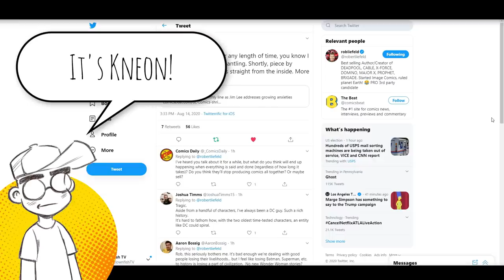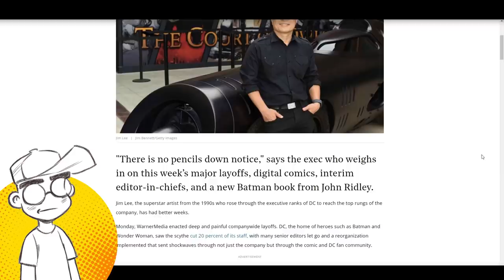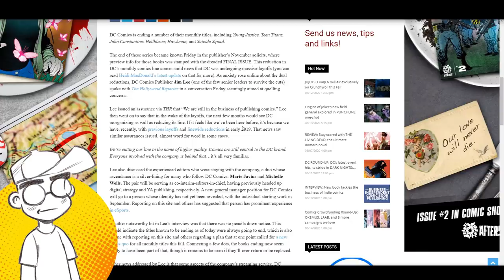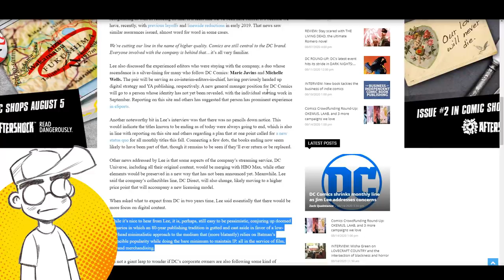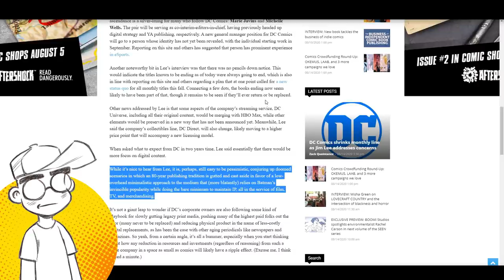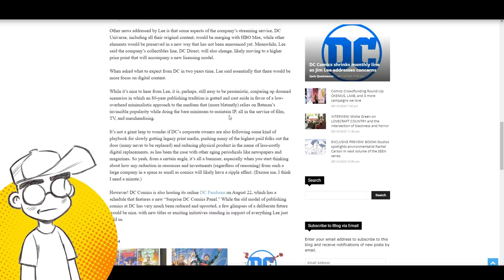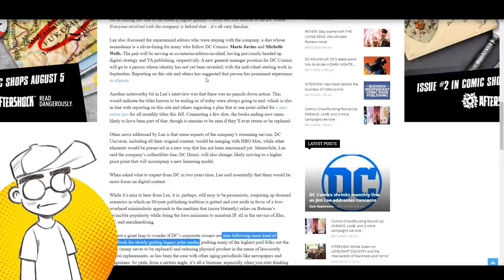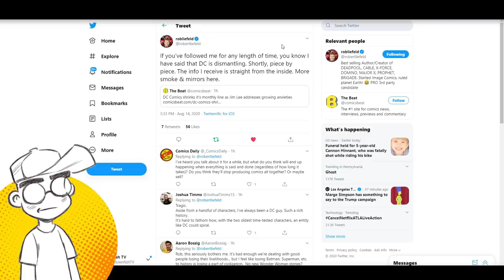DC Comics DISMANTLED? Jim Lee Does DAMAGE CONTROL for Comic Book Publisher!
DC Comics is being slowly dismantled -- not just "cutting back" -- according to a tweet from Rob Liefeld. He seems to think that Jim Lee addressing the current state of DC Comics is just "smoke and mirrors" and that the worst is yet to come. Regardless, this could effectively be the end of the comic book direct market as DC seems to want to focus on digital and YA content.